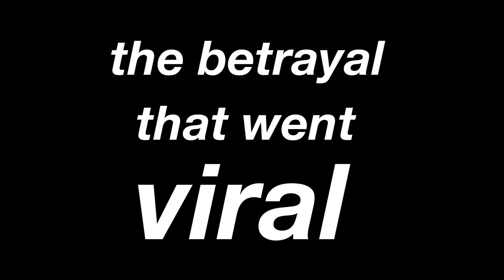Sammich.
The thrilling coverage of a story 5 years in the making. covering the in depth feelings of the sammich, and the sammiched.

Directed by: Natalia C.